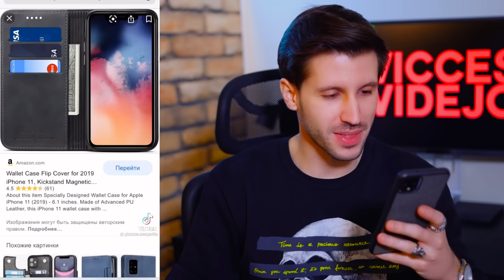PSG Ogli összeszedte kicsit magát a Tiktokon 😎